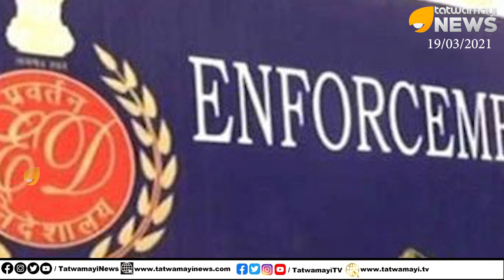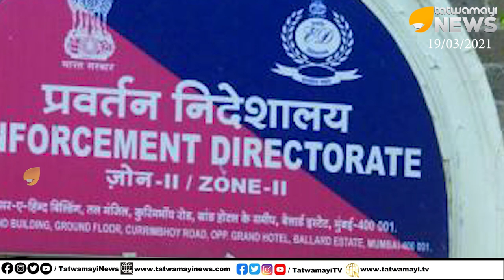പോലീസുകാരികൾ ഇ ഡി രഹസ്യങ്ങൾ ചോർത്തി?പണി പോകും ഉറപ്പ്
പോലീസുകാരികൾ ഇ ഡി രഹസ്യങ്ങൾ ചോർത്തി?
പണി പോകും ഉറപ്പ് | PINARAYI VIJAYAN